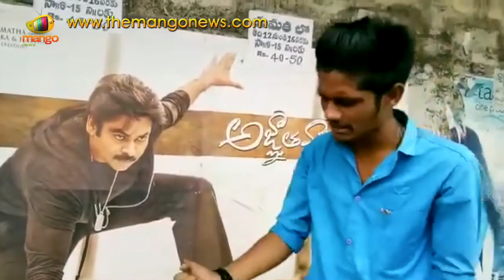Pawan Kalyan fans slammed Another PK Fan After 'Bad' Review of Agnyaathavaasi | Mango News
A boy who made sensational comments on Pawan Kalyan over the failure of the agnyaathavaasi movie was being brutally beaten by the Pawan fans.